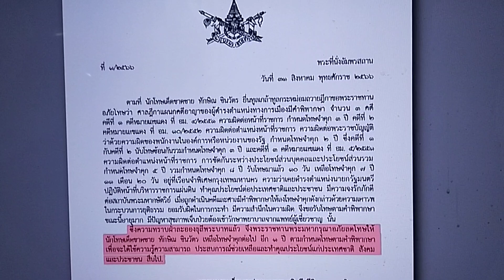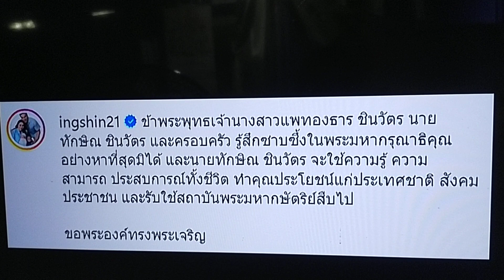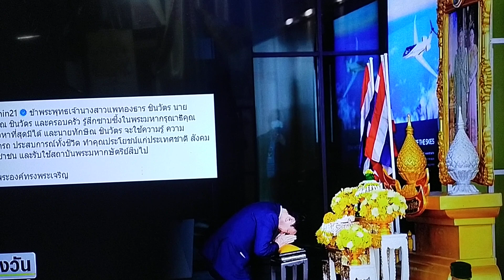โปรดเกล้าฯแต่งตั้ง คณะรัฐมนตรีเศรษฐา